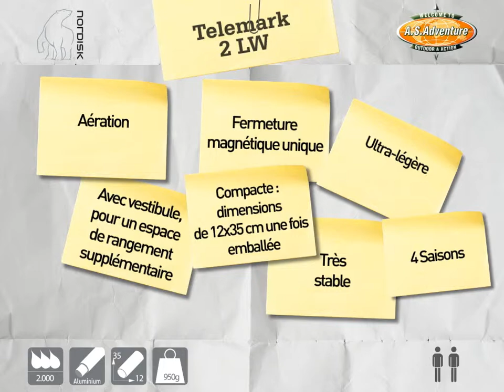Tente Nordisk Telemark 2 LW FR